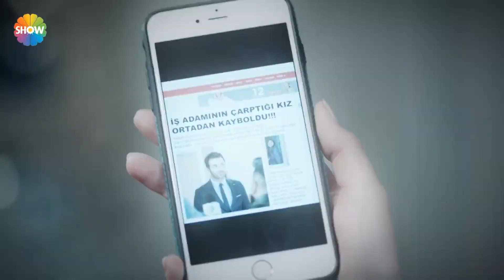Kudret, Belkıs ve Selin'in planını öğreniyor! | Servet 3. Bölüm